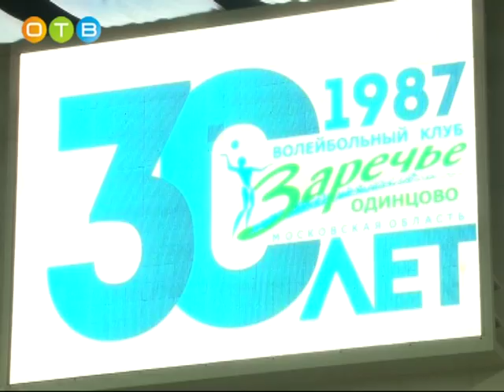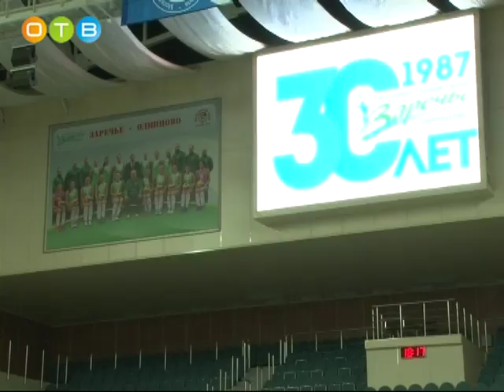Презентация волейбольной команды «Заречье Одинцово»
Женский волейбольный клуб «Заречье-Одинцово» предстал перед болельщиками в обновленном составе. Презентация команды прошла в преддверии сезона, который  «Заречье» откроет  11 октября.  Команда полна сил и желания выступить достойно, тем более, что бессменным рулевым женского волейбола в Подмосковье остается заслуженный тренер России Вадим Панков.